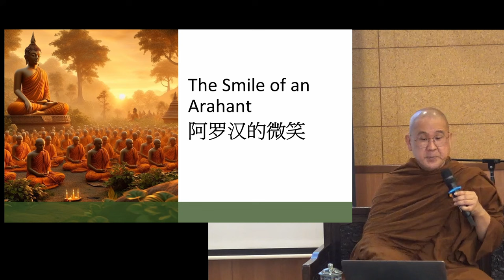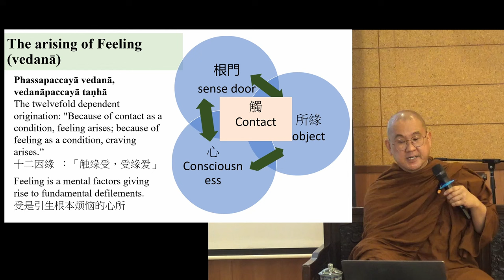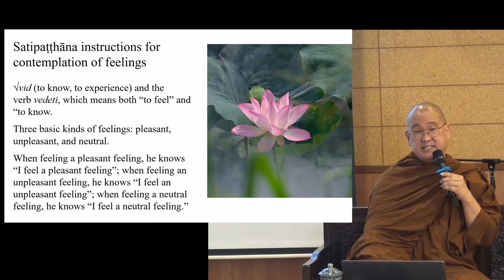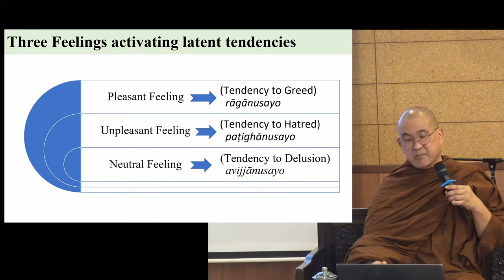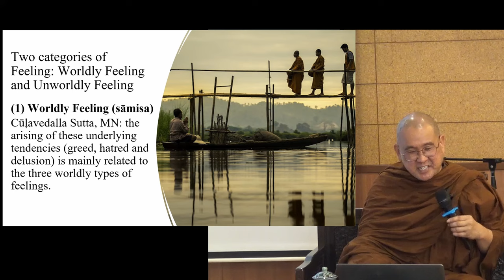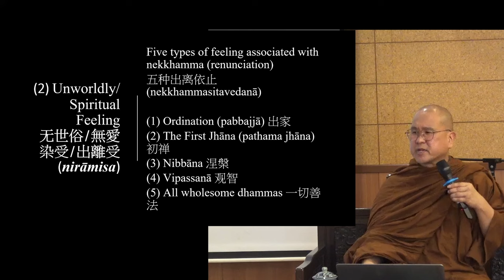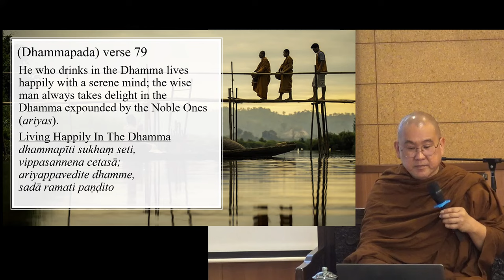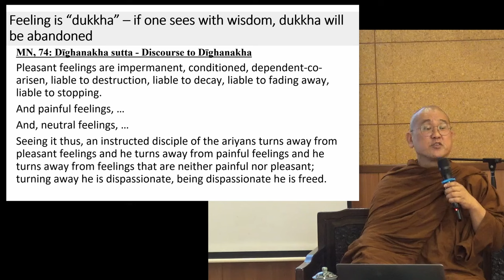The Smile of An Arahant by Bhante Dr Dhammapala 20240128